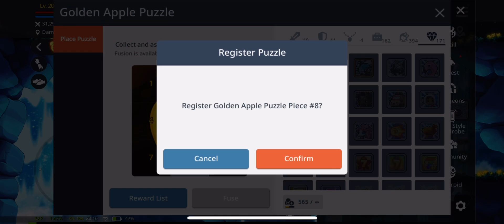Maplestory M: golden apple puzzle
Not the worst item to get